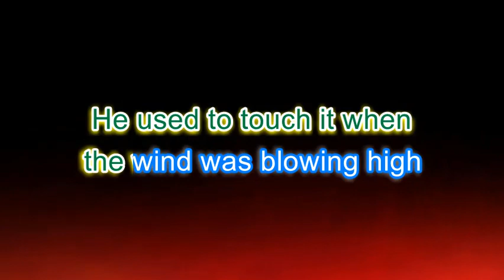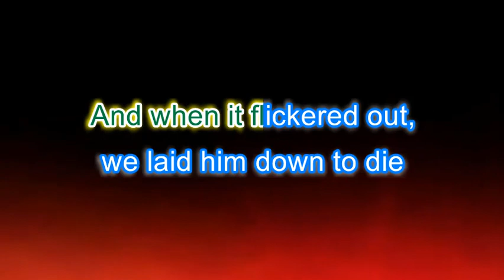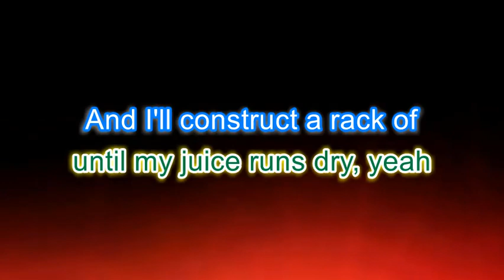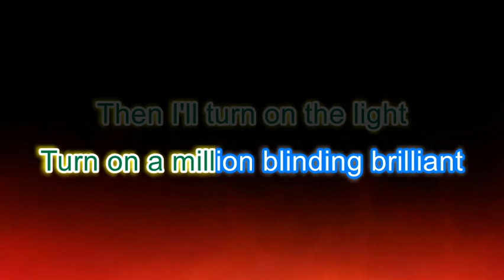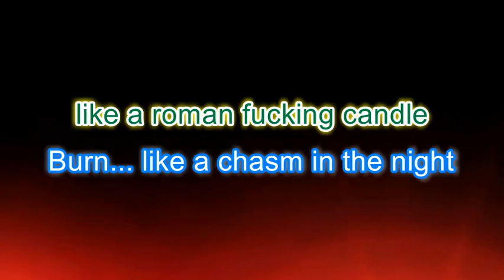Bad Religion - Turn On The Light (karaoke version)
All credits to Bad Religion
From the album "Against The Grain" (1990)